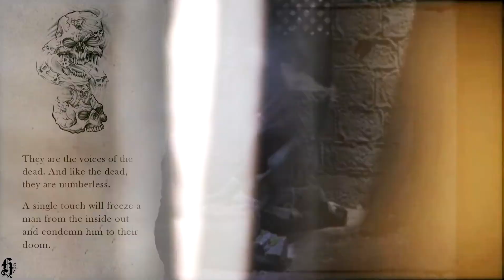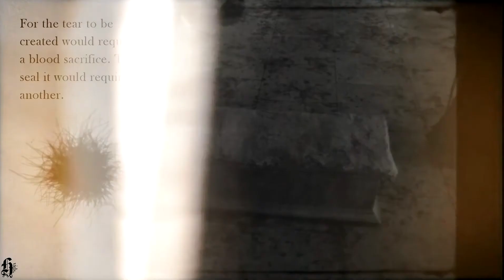Merlin & Arthur || Suicide (if you ever try to let go)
Guess who finally watched Merlin?
At last, I understand what all the fuss was about. Gosh, these two are *literal* soulmates.
Also Merlin is such a tragic bb, i can't--

I've been meaning to edit this song for a while, cause I listened to it and I was like, this is prime angst material for a sad shippy songvid, but it wasn't until I saw these two that I was like: this. This is their song.

Anyway, expect more merthur (and perhaps a gen vid or two) from me in the future! I haven't been this ensorceled by a ship in a while.
►Song: Sad! (cover) by Bailey Jehl
►Ship: Merthur (Merlin/Arthur)
►Fandom: Merlin
►Programs: Sony Vegas 17
►Coloring: mine